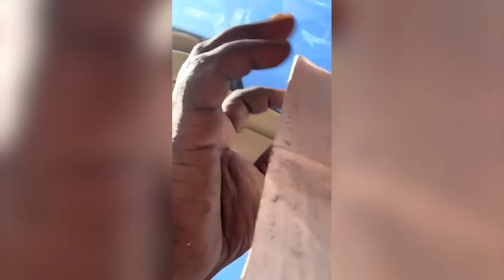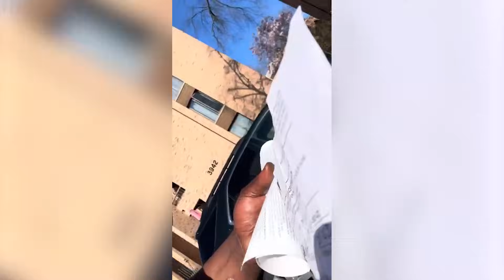SovCit Moor gets a Harsh Lesson He Can't Seem to Afford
When picking up his daughter from school, this fine upstanding citizen thinks it's a good idea to start playing games with the police. Refusing to give his real name, license and registration upon lawful request by the officers on the scene, while driving without seatbelts on top of all that

He believes if he does comply, he's giving up his right to travel... This might be a news flash for "Lavall Moor Bey" Carson (or whatever his name is supposed to be), but his right to travel is never in doubt, it's his privilege to drive that's the issue

Even his daughter is fed up with this nonsense and just wants to go home after a busy day of school. But no, her dad has other plans of dipshittery, making you wonder who the real adult is in the car... In fact, he seems to use his daughter as a shield to avoid a tow or window bust, as per officer explanation

In the end he gets a bunch of ticket, which cause him to facepalm, sigh and then step out of the car to start cussing, still within earshot of his daughter. I guess fancy Mercedes Benz guy here can't afford the tickets or is gonna be in the doghouse if the wife finds out how many tickets he got. The funny thing is... He uploaded this to his channel, both videos and now is getting not only roasted by yours truly, but also anyone who comments

⌚️Timestamps:
00:00 - Intro/Disclaimer
00:30 - Campfire Roast
17:27 - Outro

▶️Music
▶️Cuckoo Clock by Quincas Moreira
▶️Springtime Family Band bt The Green Orbs